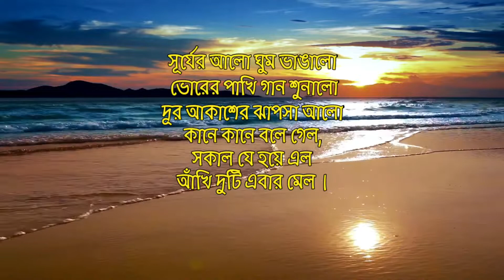Good Morning Bengali Status | No.55